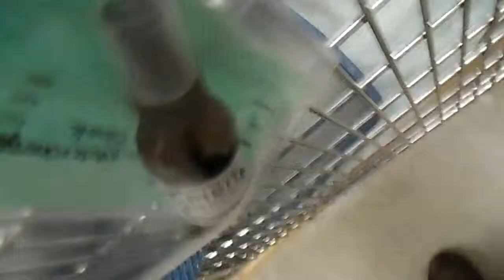Laser play with NOW-ADOPTED! Bob & Byron